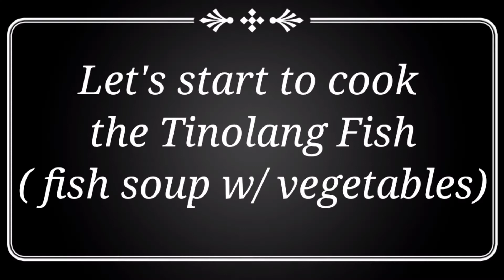Tinolang Isda/ My Own Version ( fish soup with vegetables)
🇵🇭🇺🇲 Fil-Am Little Kitchen/Food/Traveling/Adventure/Music Recommended for you

Ingredients

1 kilo talakitok fish
1 med. onion
1 bunch bochoy
1 green chili
3 gloves garlic
3 cups of water
1 tsp. chicken mix
1/2 tsp salt
small ginger
1 med. sayote